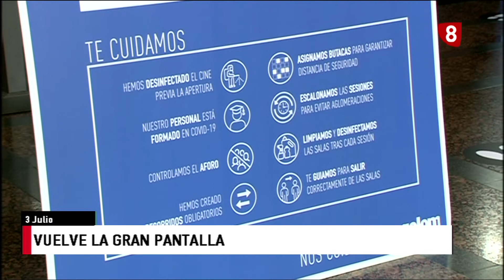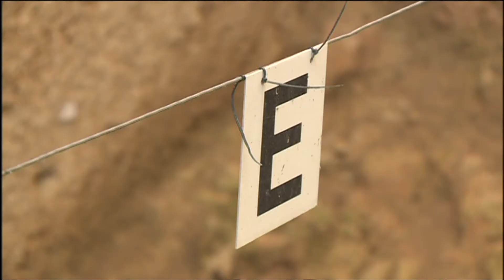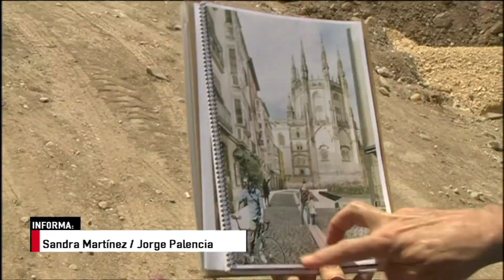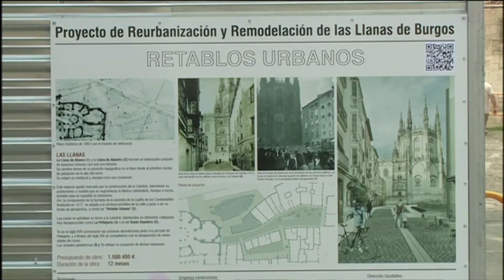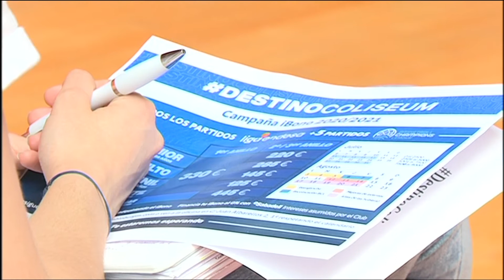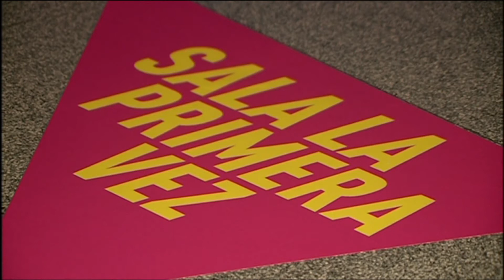NOTICIAS 8 EDICIÓN NOCHE | 03-07-2020